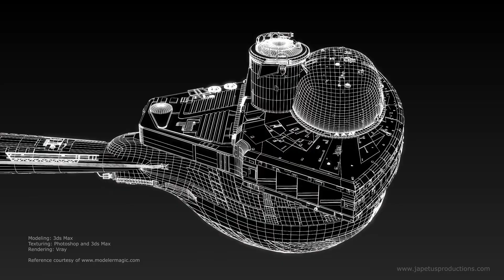Star Trek Klingon Kronos One 3D Turntable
A 3D turntable and wireframe of my Kronos One model from the Star Trek 6 movie.